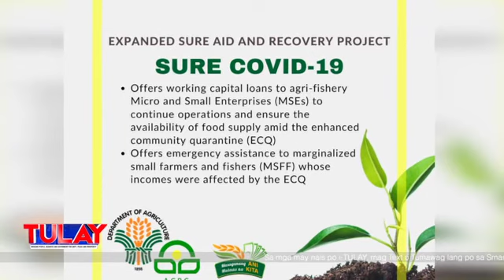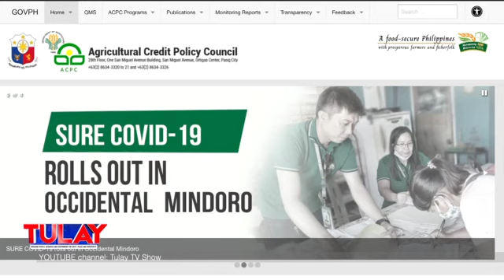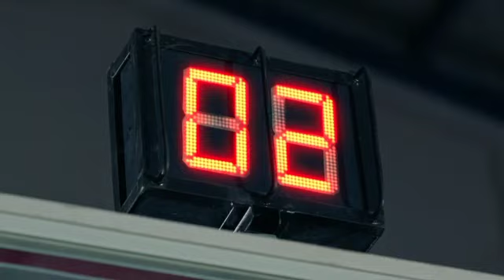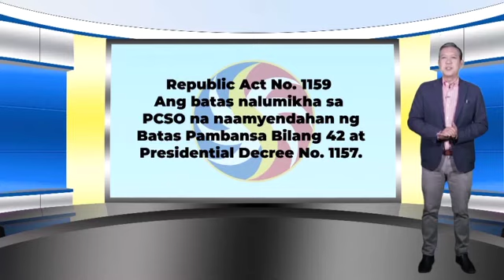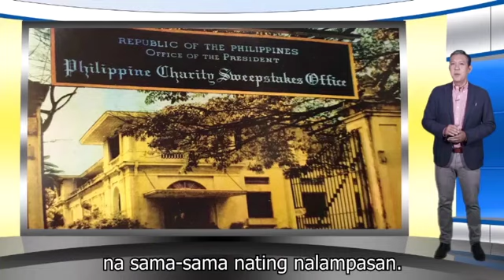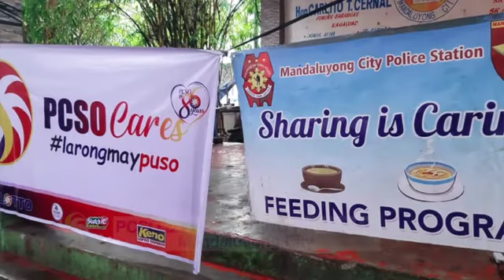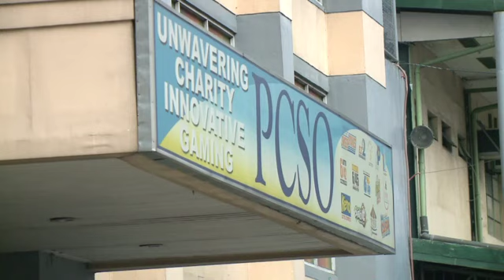Paano nga mangutang sa Department of Agriculture ?/ Emalyn Guinto (Part 1) TULAY December 27, 2020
Sa panahong ito ng pandemya ano nga ba ang naghihintay sa ating kinabukasan?.Makakabangon pa kaya tayo sa ating pagkakalugmok? Maraming nawalan ng hanapbuhay dahilan sa pagsasara ng mga kompanya at maging ang mga nagtatrabaho sa ibang bansa ay hindi na makabalik pa sa kanilang mga pinagtatrabahuhan.Alamin kung paano tayo matutulungan ng Department of Agriculture.